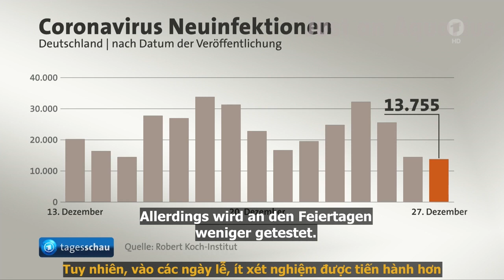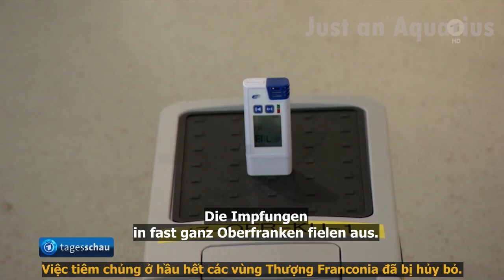Cuộc đua tiêm phòng vắc xin Corona ở châu âu dã chính thức bắt đầu Impfaktion gegen das Corona-Virus